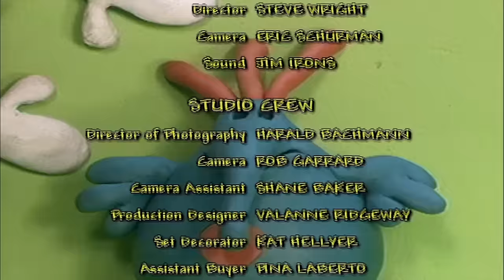🐵🐻 Zoboomafoo 123 | Bears | Animal shows for kids | Full Episode | HD 🐵🐻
🐵🐻 Zoboomafoo 123 | Bears | Animal shows for kids | Full Episode

Zoboo, Chris and Martin care for a young black bear cub that arrives at Animal Junction alone. Baby bears have to learn everything about being a bear: how to climb, hunt, dig and fish. Another black bear, an adult male, arrives and devours all of the snacks he can get to fill his big bear belly. Zoboo, Chris and Martin try to eat as much as the bear, but since they can’t even come close, they realise that this bear is preparing for his long winter’s nap. The Kratt brothers help the adult bear find a suitable resting spot. Jackie thinks bears are great, but she knows that bears and camping food don’t mix. She puts her family’s food in airtight containers so the smell won’t attract bears and she hangs the containers up in a tree where bears can’t get at it.